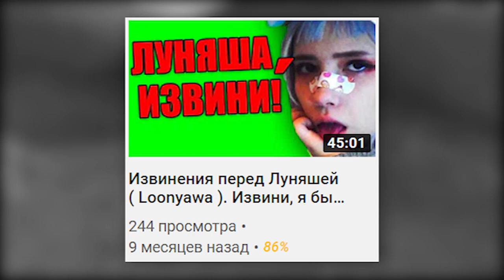НИКОМУ НЕ НУЖНАЯ LOONYAWA GTA SAMP